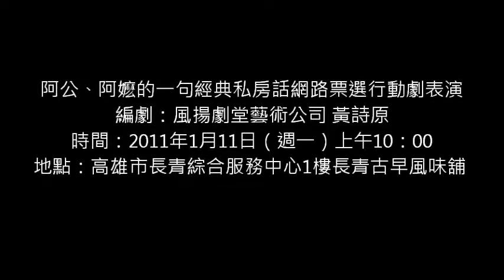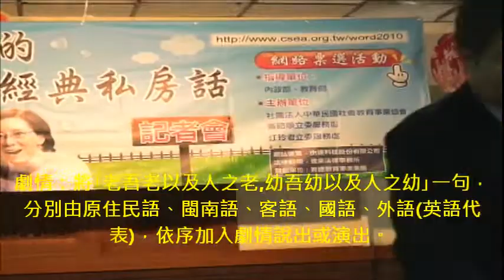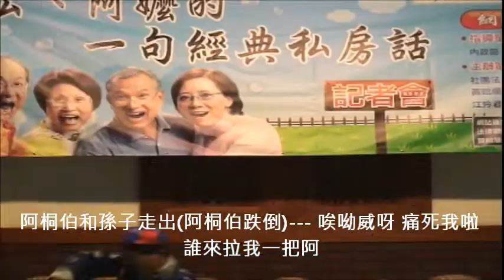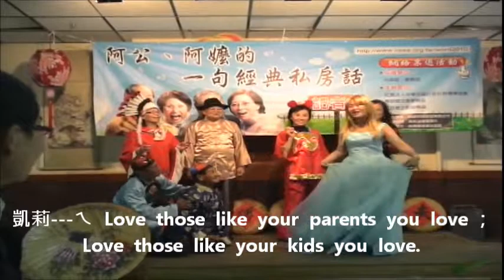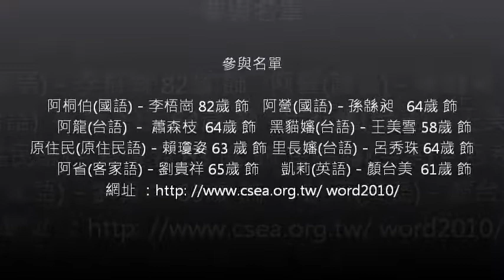阿公、阿嬷的一句經典私房話網路票選行動劇表演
一部在網路平台上深富文化內涵可，分享學習的智慧感性小影片：「傳承人生智慧、提昇生活品味」、「人生小語

搜集  經典、智慧、感性、趣味、復古等一則小小影片(幾秒至幾分內)
只要您有一句話、一首歌、一支舞、一篇文章、一場表演等，不拘形式的智慧或感性或趣味或復古的影片。影片內容分類為關於學習、旅遊、投資、生理、心理、保健、愛情、交友、婚姻、家庭、管教子孫、小撇步、搞笑、慶賀、醒世語、家訓、養性、修身、童謠、謎語、順口溜、諺語等、「老同學會」聚會相互感性語句、「眷村爺爺奶奶」經典人生經驗語句、孫子女「 婚宴」感性的話或其他各行各業家常話題、幼稚園至研究所「畢業」相互感性語句等。用國語、閩南語、客語、原住民語、外語等任何語言呈現均可，但請您要用國語(官方語言)再翻譯批註，好使世人瞭解內容涵意，達到教育「學習、付出、融合、陪伴、傳承、感動」的目的。影片初期剪輯或不剪輯、配樂或不配樂、加字幕或不加字幕均可，只要值得大家雲端學習或有趣味流覽都可以。

歡迎投稿公益平臺 請點 私房話報名表
流覽影片→請點 私房話票選，在搜尋欄 、打入關鍵查詢文字，較為快速

引用   O taneng no misu ku palowaday tu fana' no maku .
       你的智慧，啟動了我的靈感。(阿美族諺語—Yoing 提供)
有任何建議或疑問    首頁下方聯絡人與聯絡資料      歡迎來信指教與提問
歡迎大家    分享智慧、終身學習、陪伴成長、感動世人、傳承延續

截至2018年12月12日網路裡面影片大約有國語有697部、閩南語有278部、客語有104部、英語有51部、原住民語31部、俄語15部、日語12部、韓語11部、西班牙語3部、粵語3部、義大利語1部、其他25部，合計有1,231部。

2010年起連續5年，協助高雄市鳳山區公所辦理「阿公、阿嬤話當年」活動。讓鳳山區四年級國小學生與阿公、阿嬤真情互動，透過阿公、阿嬤的口中，了解三、四十年前的童年家鄉往事。利用寒假時間訪問祖父母或外祖父母其中一位，記錄他（她）的童年往事及有趣的俏皮話及具有教育意義的俗話諺語，寫作內容800字以內（使用承辦單位發給的A4紙張書寫），並附上祖孫合照一張。本會鼓勵學生親屬，藉機做攝影傳輸登錄傳承工作，協助將學子訪問阿公、阿嬤間互動情景錄影(可影片剪輯或不剪輯，加上或不加可供播音樂配襯)，登錄指定網站，供作教育傳承網路學習寶貴資料。深入2萬多名國小四年級學生，2萬名以上學生家長，2萬名以上學生阿公阿嬤心中。

2010年1月11日上線的阿公阿嬤的一句經典私房話網站，截至2017年7月10日已有超過100萬人次瀏覽，直接影響數萬個以上學習者。2015年一月王美雪女士因提案內容發想出了三本書(阿母ㄟ話   台灣俗語集錦)；2012年由網站內容發想，為慶祝 天上聖母聖誕，感謝 媽祖恩澤，特地舉辦「一句好話敬 媽祖，一片誠心學 媽祖」標語比賽。這些透過數位文化智慧傳播擴散效應，達到的教育傳承效益深遠廣泛。

此架構在文化部103年度「文化創意產業創業圓夢計畫」初選(3月) 與決選(5月)均通過審核：作品---大地之語網站與同步APP。
2017年榮獲全國文化會議公民智囊團獲票選推薦提案之一，

阿公、阿嬤經典私房話記者會 行動劇
時間：2011年1月11日（週一）上午10：00
地點：高雄市長青綜合服務中心1樓長青古早風味舖 『苓雅區四維二路51號』

阿公、阿嬤經典私房話記者會 行動劇 文稿
風揚劇堂藝術公司 黃詩原
(街頭巷尾的鄰居)
阿桐伯和孫子走出(阿桐伯跌倒)--- 唉呦威呀 痛死我啦 誰來拉我一把阿
阿營---阿公 阿公…你怎麼了…嗚….大家快來ㄚ 我阿公跌倒了…
阿龍---阿姨…你看阿桐伯跌倒了…怎麼辦
黑貓嬸---別理他…別人的事情管不完…假死假活…說不定我們如果救他
        他還賴我們說是我們給他掐倒的…叫我們賠醫藥費(保險金)呢…
原住民---ㄟ…黑貓…老吾老以及人之老 幼吾幼以及人之幼…(原住民語)
阿龍---阿姨…黑貓嬸在說什麼東東阿…
黑貓嬸---我哪知道 可能在唱山歌啦…
阿省---ㄟ…黑貓…老吾老以及人之老 幼吾幼以及人之幼…(客家語)
阿龍---阿姨…阿省姨在說什麼東東阿…
黑貓嬸---唉呦…阿龍…我哪知道那個客家婆在唱啥…
凱莉---ㄟ  Love  those  like  your  parents  you  love ；Love  those  like  your  kids  you  love.
阿龍---阿姨…凱莉姐姐在說什麼東東阿…
黑貓嬸---唉呦…可能在啼詳…我又沒有讀書 怎麼聽的懂阿圖話(英語)阿…
里長嬸---唉呦…就是…老吾老以及人之老 幼吾幼以及人之幼…(台語)
黑貓嬸---喔喔…. 里長嬸原來是這個意思…我知 我知
阿龍---阿姨…我沒學過台語 我還是聽不懂….
阿桐伯爬起---哀呀…說半天 老吾老以及人之老 幼吾幼以及人之幼…(國語)
            就是要我們以關懷自己長輩和晚輩的心 來對待別人的長輩及晚輩推己及人 這樣你懂了吧….
阿龍---喔….原來是這個意思阿…我大概懂了…要有同理心和愛心
大家 ㄟ 阿桐伯你有沒有怎樣ㄚ…
阿桐伯---走開啦 我好了啦 被氣好了 說那麼久沒有一個人要扶我起來 真沒愛心
阿龍---ㄟ…這句 老吾老以及人之老 幼吾幼以及人之幼 很有意義ㄟ
       我們老師昨天有跟我們說 最近有一個網站 裡面有很多 阿公阿嬤很有意義的經典私房話ㄟ …阿桐伯也可以參加喔…
里長嬸---對對對 這個網站現在很ㄏㄤ 喔 我們大家都可以去看看喔
阿桐伯---喔真的嗎…這樣我要第一個報名參加…哈哈哈 (下台)
大家---我也要 我也要…(衝下台)
阿桐伯---「石頭打個滾、跑遍天下不賠本」就是多說好話建立人際關係，做甚麼事都會順順順。

※編劇：風揚劇堂藝術公司 黃詩原
演員：阿桐伯(國語)－李梧崗 82歲 飾    阿營(國語)－孫緜昶   64歲 飾
      阿龍(台語) － 蕭森枝  64歲 飾   黑貓嬸(台語)－王美雪 58歲 飾
      原住民(原住民語)－賴瓊姿 63 歲 飾   里長嬸(台語)－呂秀珠 64歲 飾
      阿省(客家語)－劉貴祥 65歲 飾      凱莉(英語)－顏台美  61歲 飾